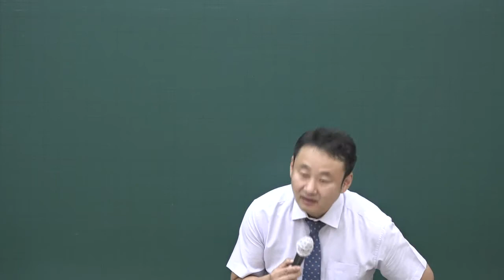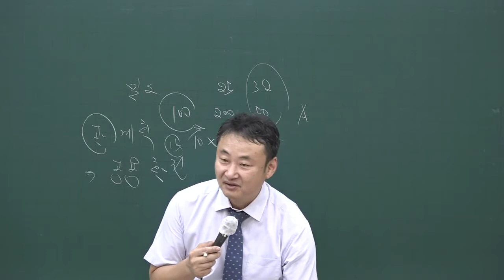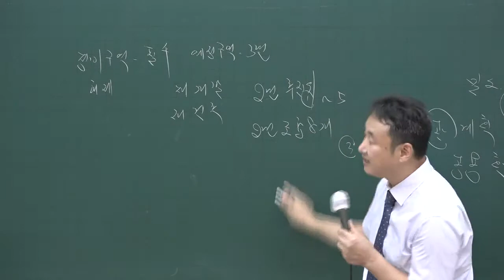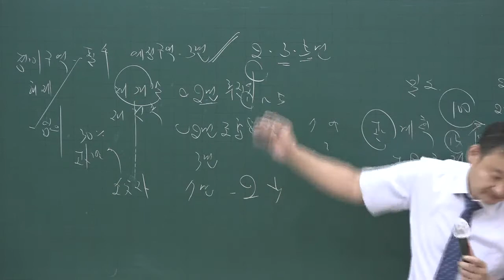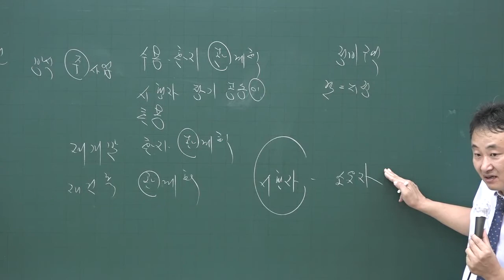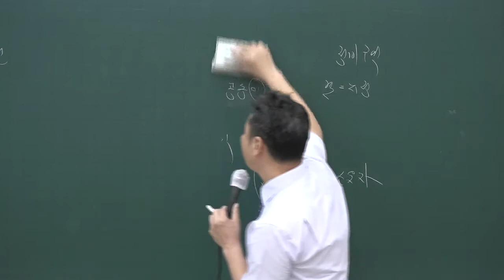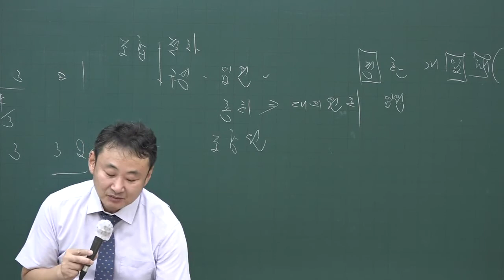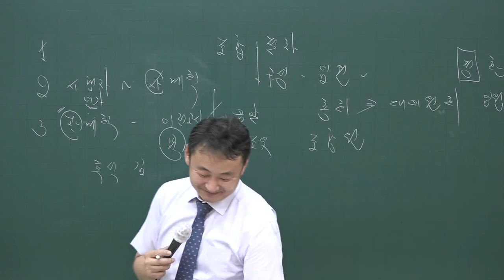[공전무] 2020년 공인중개사 부동산공법 문제풀이과정 8-22